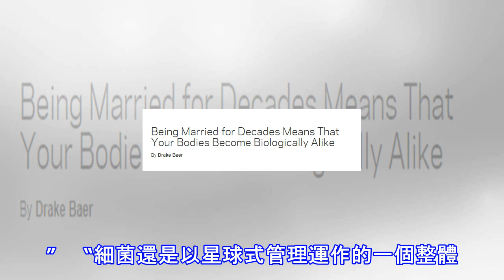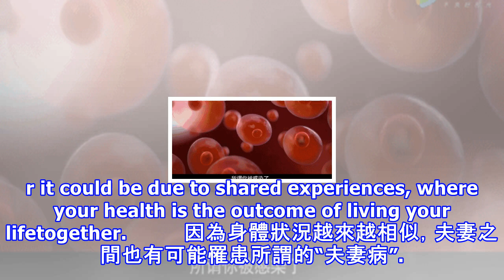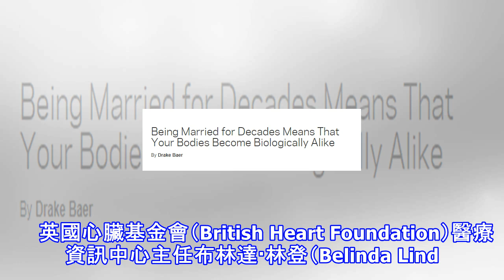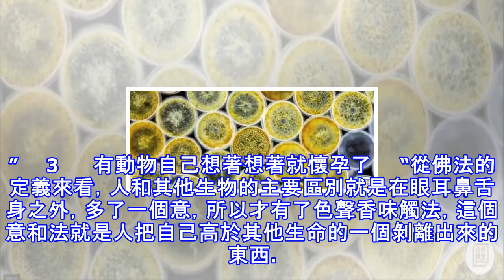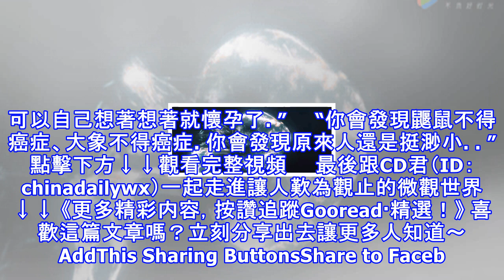夫妻相的生物學解釋太牛了！你看不到的微觀世界如此震撼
嫁給彭于晏就會越長越像他麼？昨日，一則視頻爆紅網路，片子從一個基因科學家的視角解釋夫妻相的原理，全程科學知識與段子齊飛。 　　華大基因CEO尹燁在視頻中解釋稱，兩個人接吻十秒，就會交換八千萬個菌群。夫妻相之所以產生，就是因為兩個人的菌群開始趨於一致。　　 　　“細菌來到地球是34億年，我們人類只有700萬年的曆史，所以你渾身都長滿了菌，包括你的眼睛上。換言之，你只是你肚子裡菌群的一部分。一個100斤的人，肚子裡大概有2-3公斤的細菌。每個人細菌的組成也是不一樣的。”　　“細菌還是以星球式管理運作的一個整體。一旦有一個細菌有耐藥性，它會把這樣的耐藥基因分給其它細菌，很快其它細菌便和它一樣了。” ...